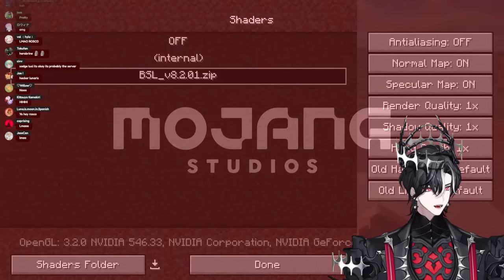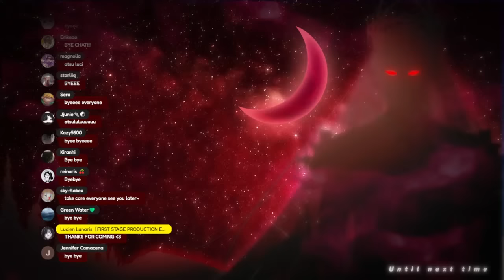HOW TO MAKE A DIRT HOUSE TUTORIAL FOR DUMMIES【Minecraft】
In this video I will show you how to make a dirt house like no other!

【Hashtags】
General
Live
Fanart
NSFW
Memes
Thumbnail: Lunabait
Assets
Clips
Fan name
Playlist recommendation
Show me food
Membership name: ⚠️Under construction⚠️

【Viewer Guidelines】

✦Be respectful towards chat members, friends, mods and me
✦No sexism, homophobia, racism, do not discuss politics and religion
✦No spamming or trolling livers or others in chat, please report them
✦Keep chat on topic at all times
✦No drama, trauma dumping or controversial topics
✦Back seating only allowed if I asked for it
✦Please keep the chat in English, but make everyone feel included
✦Don't ask me to say things on stream
✦Do not mention number of views or sub count unless it's a topic that I brought up
✦Please don’t mention other livers or their streams unless I bring them up first
✦Please don't talk to each other once the live started, keep chat on topic with Lucien
✦No spoilers
✦Don’t use any hate speech or discriminatory remarks

Request from First Stage Production to underage viewers:
reality-studios.inc/en/request-to-minors/

「Avallum」Members

Special thanks to: I & A